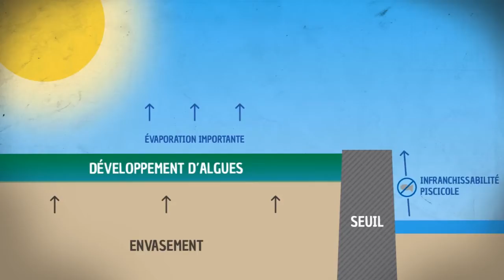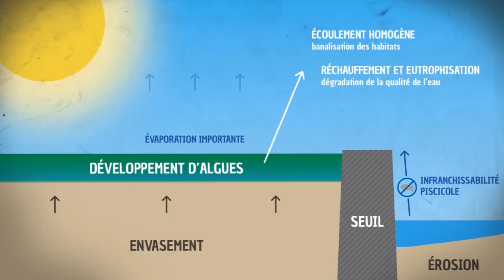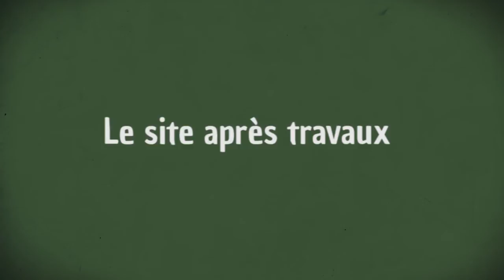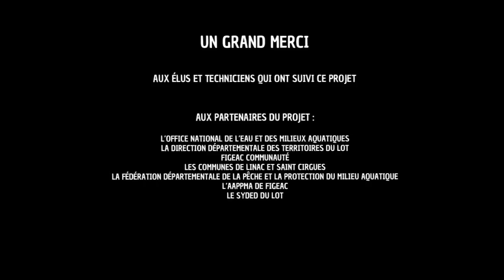Continuité écologique et renaturation d'un cours d'eau : la chaussée de Gabanelle (version courte)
Le syndicat mixte du bassin de la Rance et du Célé, en appui aux communes de Figeac et Prendeignes, a procédé en septembre 2012 à ces travaux adaptés de renaturation sur le ruisseau du Bervezou (affluent du Célé), après avoir supprimé le seuil de Gabanelle et réhabilité un passage à gué.

Cette opération, accompagnée par les villes de Figeac et de Prendeignes et l'agence de l'eau Adour-Garonne, est présentée ici dans une version web de 3 minutes.